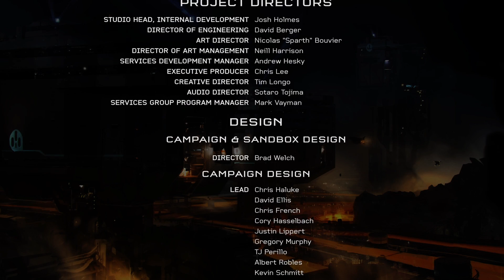Halo 5 Guardians #007: Ende! [ Xbox Series X ] [ Deutsch ]